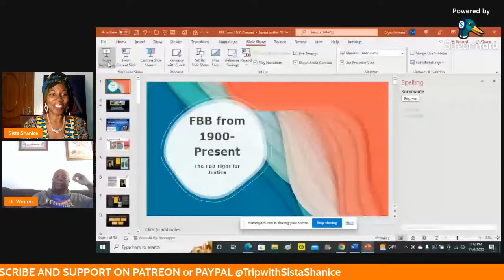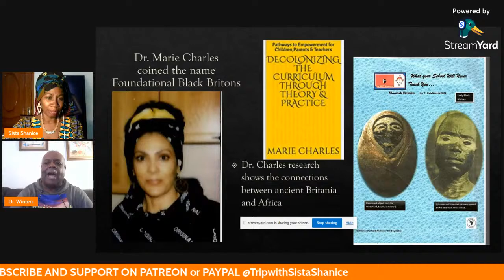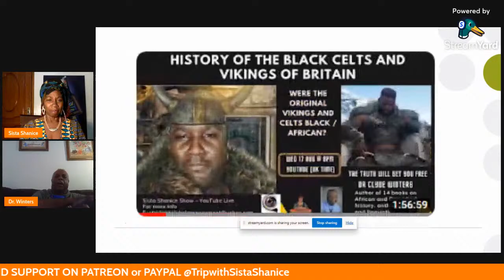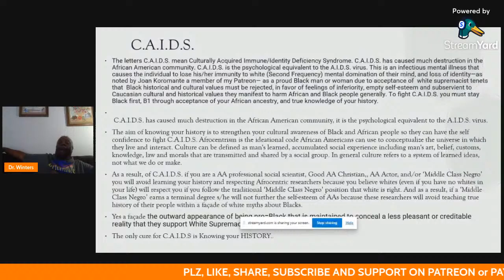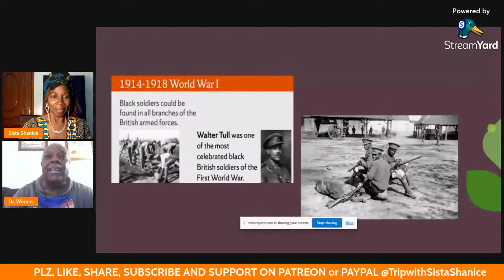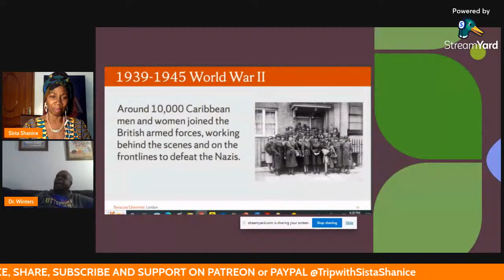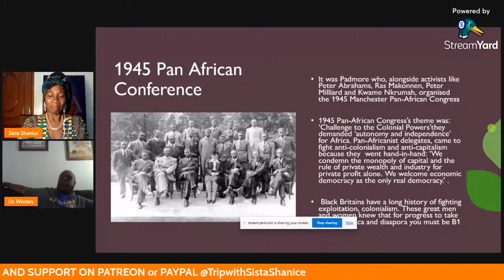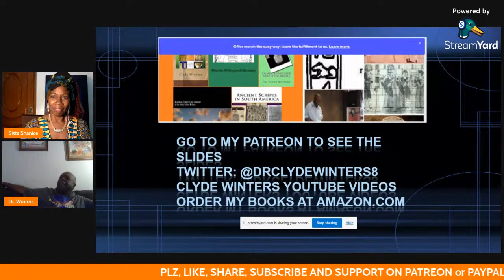How Britain turned from Black to White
Jambo🙋🏾‍♀️ Join us for Wisdom Wednesday from 8 PM -10 PM GMT LIVE on the *Sista Shanice Show with special guest Dr Clyde Winters.  He is an outstanding and leading researcher who is applying his skills and abilities to uncover and reveal to us, our true history, from an Africological perspective.
So, for another mind-blowing exposure of our hidden history, put the date in your diary so you don't Miss It.
How Britain turned from the land of the Blacks to today's land of the White.
One Love